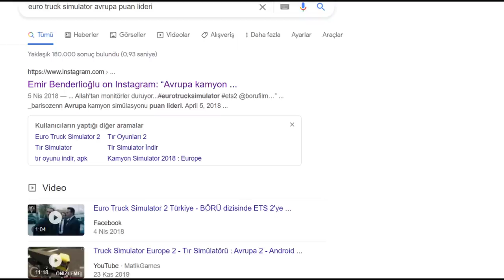Polis Börü İzliyor 4-5 "Mahalle" - "Mahşerin Ayak Sesleri"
Selamlar Asayiş Berkemal’ in güzide izleyicileri. Bu hafta sevilen serimiz Börü’ nün dördüncü ve beşinci bölümü ile karşınıza çıkıyoruz. Şu ana kadar yaptığımız en uzun dizi incelme videosu özelliğine sahip olan bu videoyu sizler için hazırladık. İyi seyirler..
Emniyet mensuplarının yayın yasağı olması nedeni ile farklı bir kişi tarafından seslendirilmiştir.